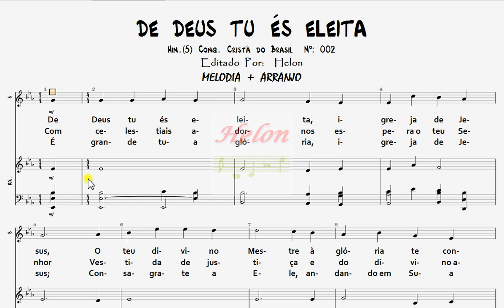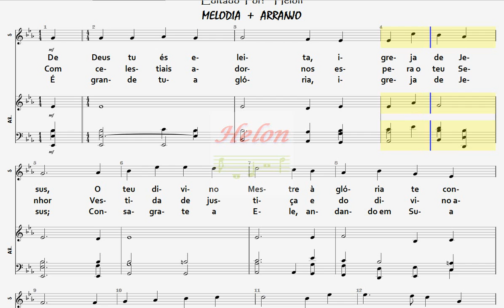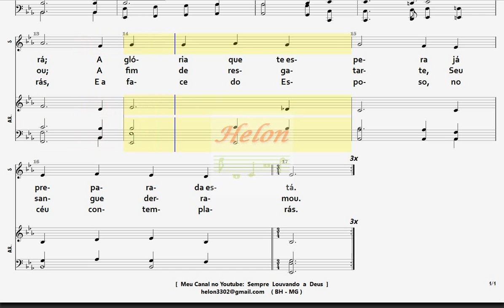002- DE DEUS TU ÉS ELEITA - MELODIA + ARRANJO